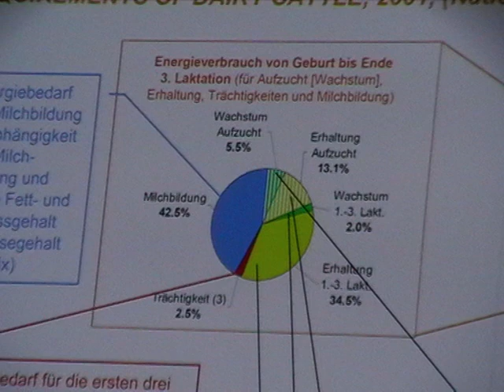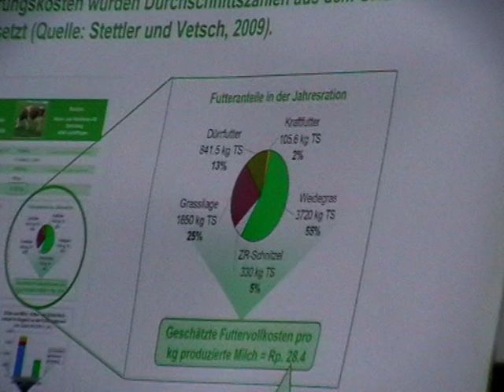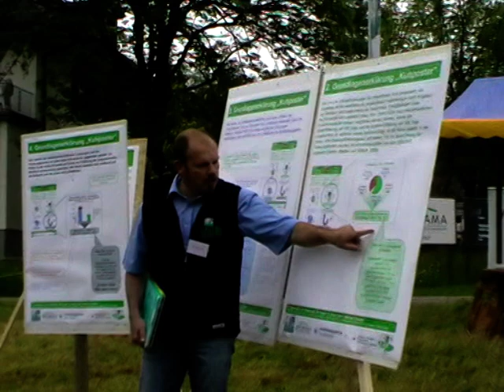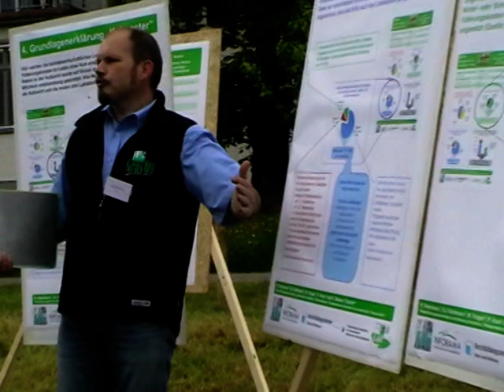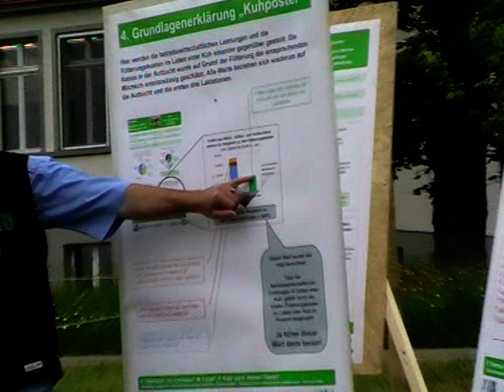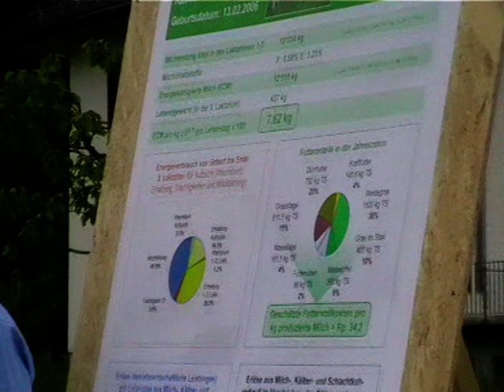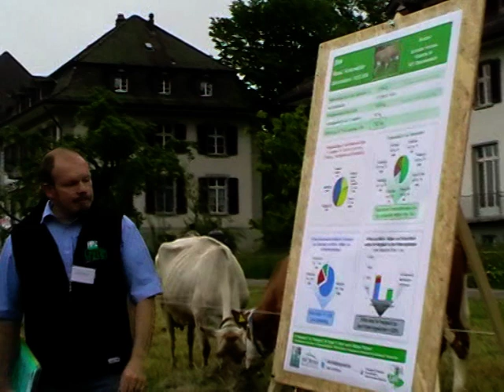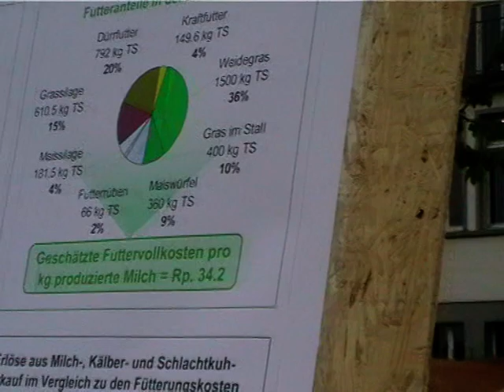AGFF-Waldhoftagung 2010_ Posten Effizienz und Wirtschaftlichkeit von Kuhtypen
AGFF-Waldhoftagung 2010: Remo Petermann zur Effizienz und Wirtschaftlichkeit von Kuhtypen